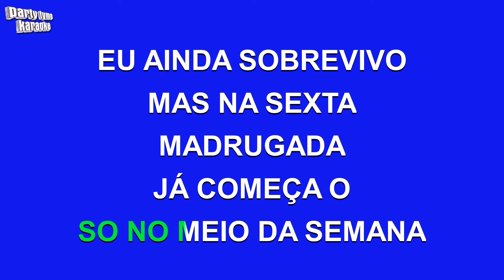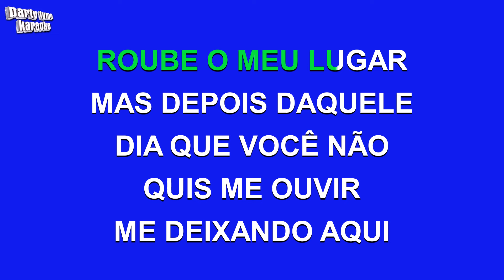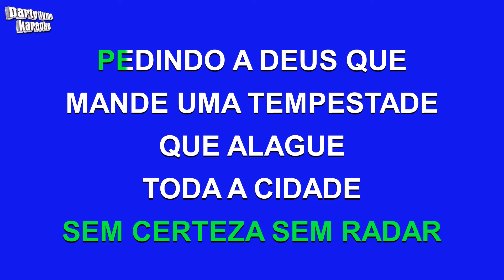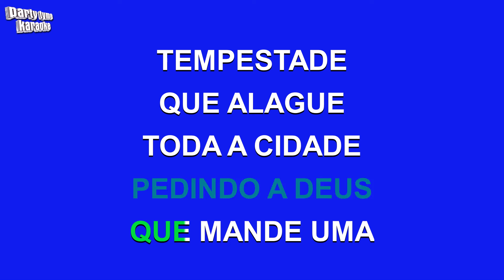Cristiano Araújo - Blackout (Versão Karaokê)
Versão karaokê de 'Blackout'
popularmente cantada por Cristiano Araújo,